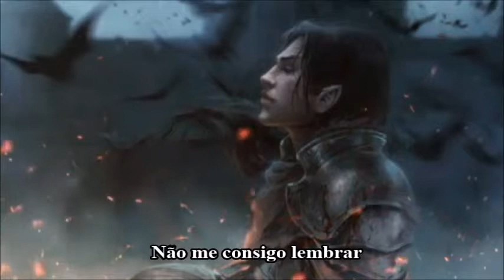Tara Perdida _ A Historia 🙏❤ Letra 🌹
Ande devagar
Para não voltar
Andar para trás

Persistir
Com inteligência
É vencer
Todas as adversidades

Às vezes é preciso
Vencer a nós próprios
Para que a alma floresça

A vida só começa
Quando tu decidires
Parar de agradar

Sonhar é dar asas
Aos seus sonhos